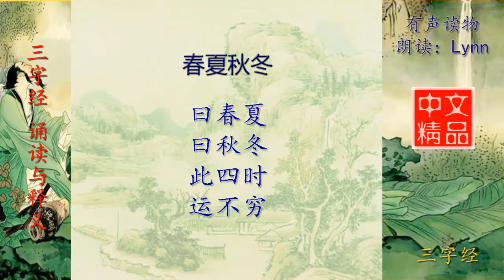三字经 春夏秋冬